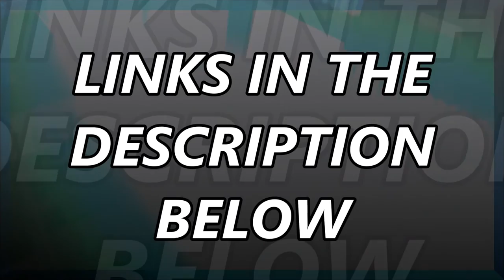FICTIONAL FIGHTS - FULL Season 1 and 2 INTRO